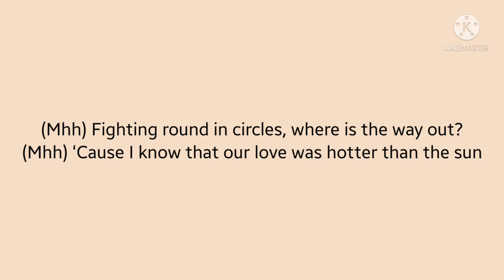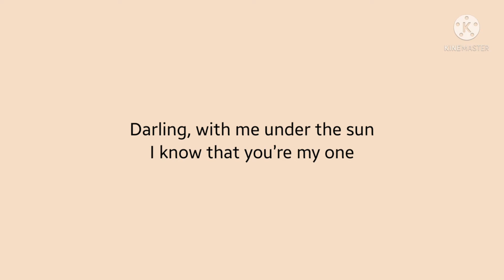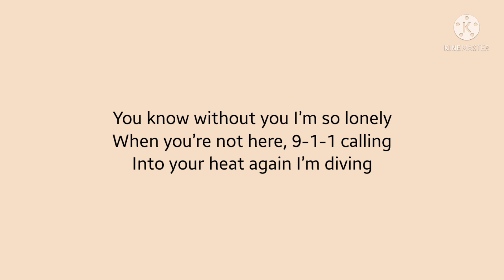SEVENTEEN - DARLING (easy lyrics)